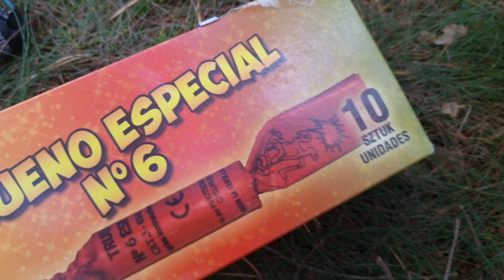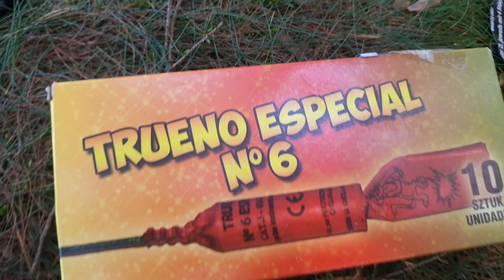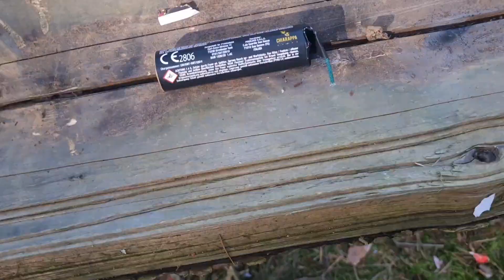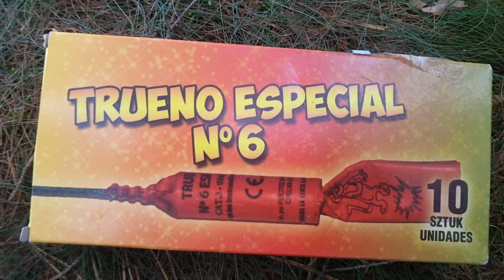Asia Dragon Bazar Böller im Test - Polenböller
Wollt ihr euch gemeinsam über Feuerwerk und Silvester austauschen? Ja? Dann kommt gerne - sofern über 18 - in unsere Gruppe